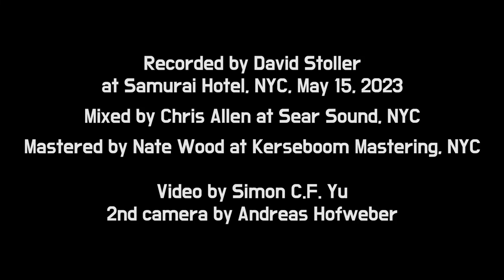Praise - Ben Winkelman with Gilad Hekselman, Matt Penman and Obed Calvaire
Praise - composed by Ben Winkelman

From the album Heartbeat, out September 15,  2023 on OA2 Records

Ben Winkelman - piano
Gilad Hekselman - guitar
Matt Penman - bass
Obed Calvaire - drums

Recorded by David Stoller at Samurai Hotel, Astoria, NY on May 15, 2023
Mixed by Chris Allen at Sear Sound, NYC
Mastered by Nate Wood at Kerseboom Mastering, Queens, NY

Video by Simon C.F. Yu
Second camera by Andreas Hofweber